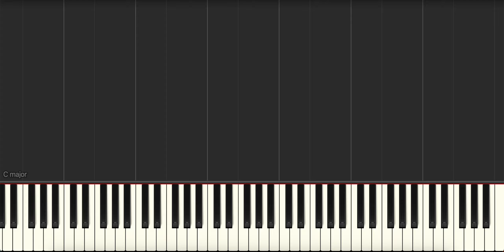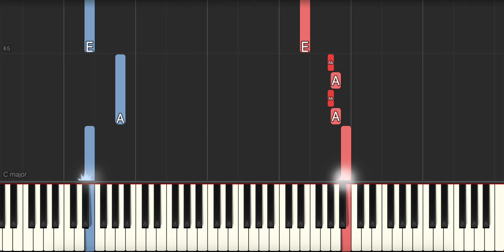In the Midnight Hour - Wilson Pickett - Piano Tutorial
Synthesia tutorial for In the Midnight Hour by Wilson Pickett.